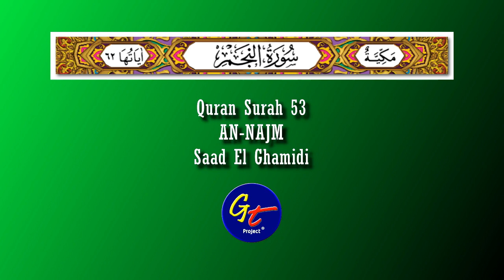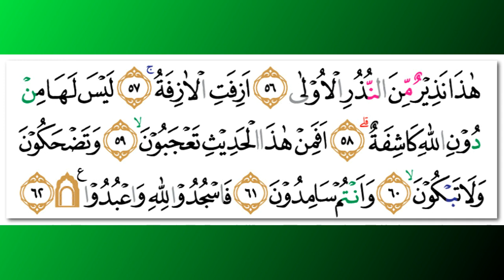Saad Al Ghamidi - Quran Surah 53 An-Najm